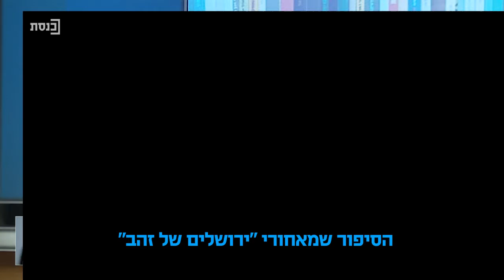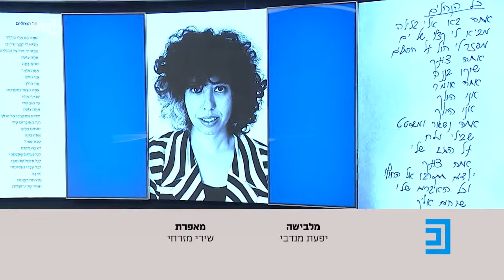שוברים שורה עם שרי שביט - תוכנית מספר 5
"שוברים שורה", מגזין הספרות והתרבות של ערוץ כנסת. מאיה קוסובר על פודקאסט שעוסק בנעמי שמר, איציק ג'ולי על פסטיבל ישראל ה-58, ותיאטרון החאן על עמוס עוז